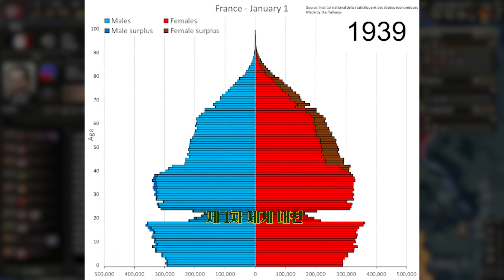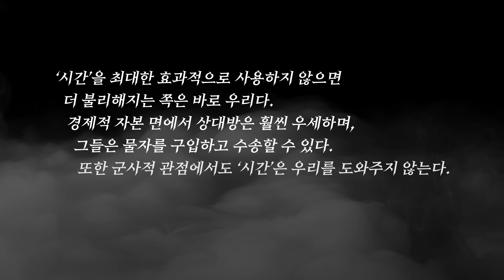6주간의 짜릿한 프랑스 여행 | 하츠오브아이언4 제3제국 투쟁기 #3 Part. 1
시나리오 및 기획: impman
썸네일: CloudCookie